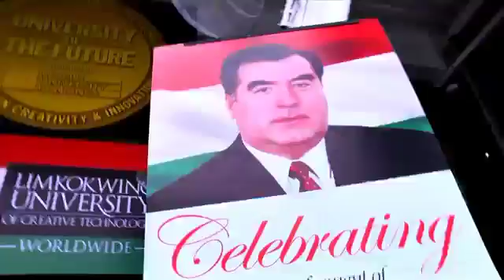Celebrating the Leadership of H E Emomali Rahmon